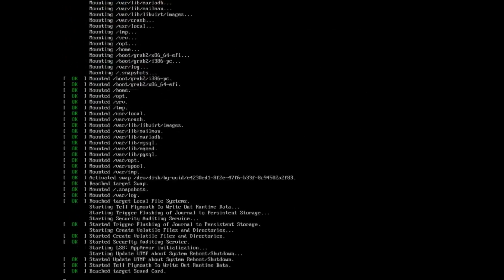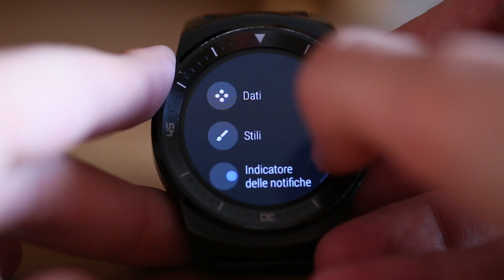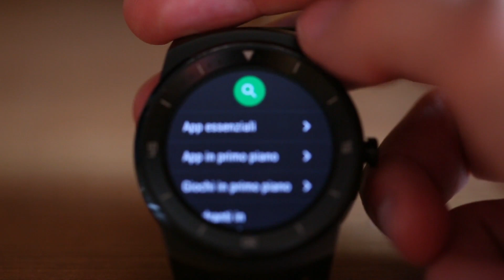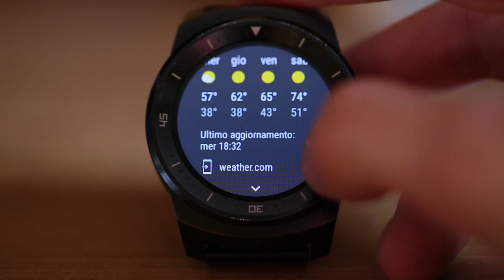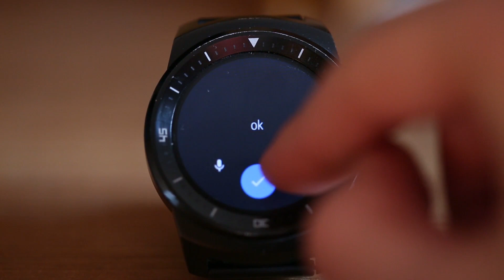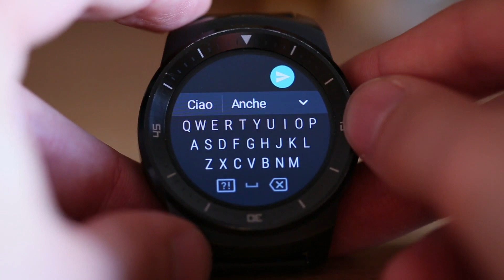Android wear 2.0 fa schifo: ecco perché [recensione]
Se hai uno smartwatch guarda questo video prima di aggiornare ad android wear 2.0! anche perché tornare indietro non è un gioco da ragazzi…
Ecco cosa mi piace e cosa no, del nuovo sistema Google per dispositivi indossabili.
Trovate giusto che l’utente sia costretto a toccare continuamente l’orologio per fare qualsiasi cosa? E che abbiano rimosso alcune gesture? Fatemi sapere cosa ne pensate nei commenti.